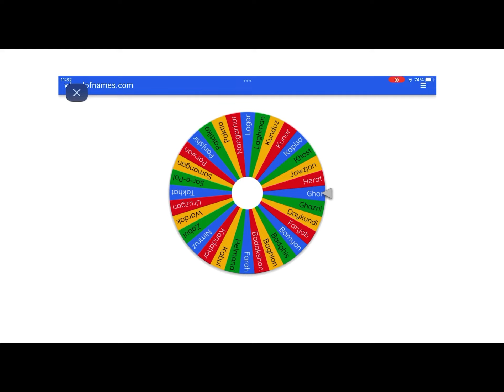Afghanistan battle Royale part 2